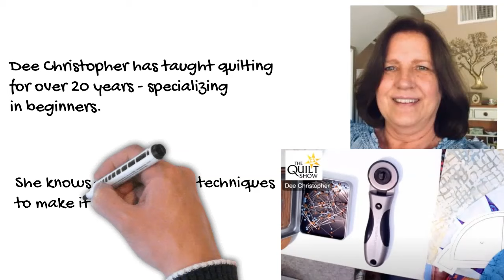"My Flower Garden" Free Quilt Class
A red quilt! A beautiful red quilt! A quilt that will fill your heart and your house with joy. "My Flower Garden" by Mendy Slone was chosen by Dee Christopher as her next Free Quilting Class. The pattern is exclusive to TheQuiltShow.com. She will talk about the quilt, the creator, the supplies, the techniques, and the special kits. You don't need a kit to play. Use your own fabric, or just learn the techniques. It's a great class with a great teacher.
The kit, the pattern, and suggested supplies at TheQuiltShow.com